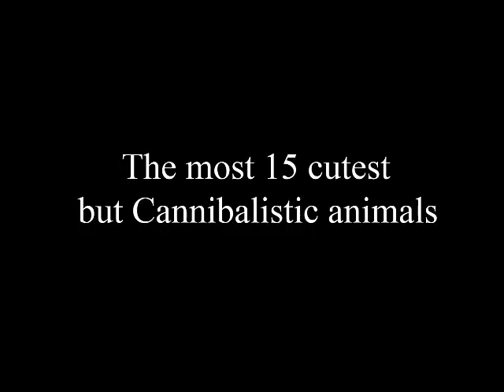En çok 15 şirin ancak yamyamsı hayvanlar